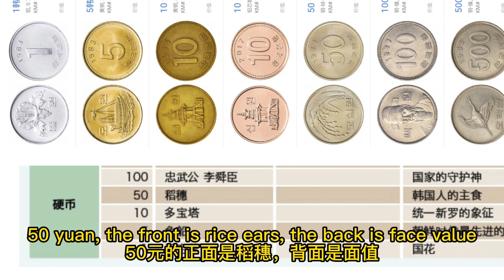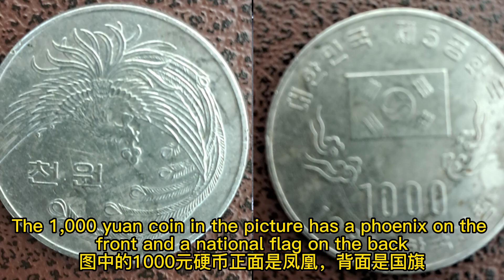韩国货币（Korean Currency)B7